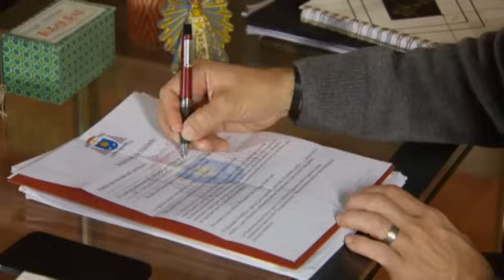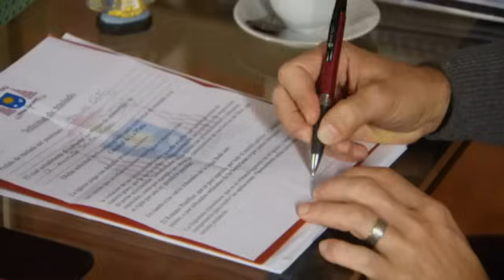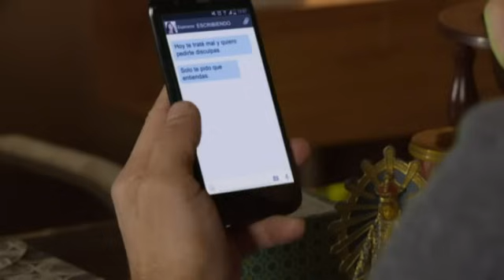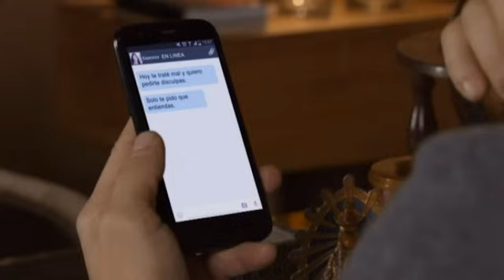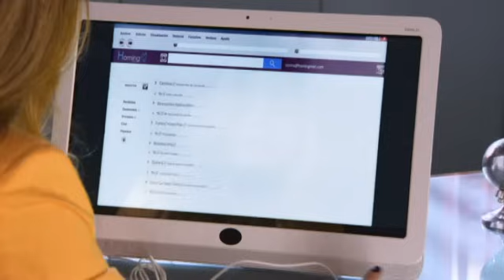Esperanza mia, capítulo 41 completo